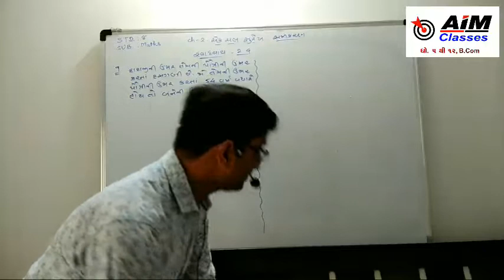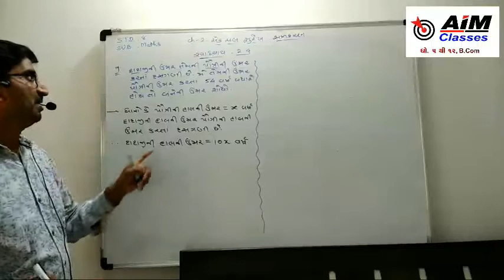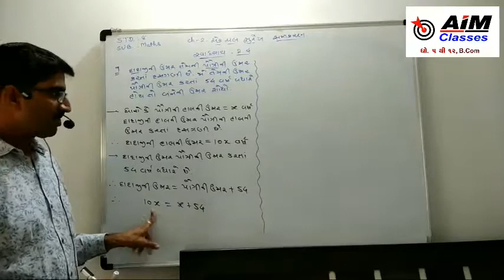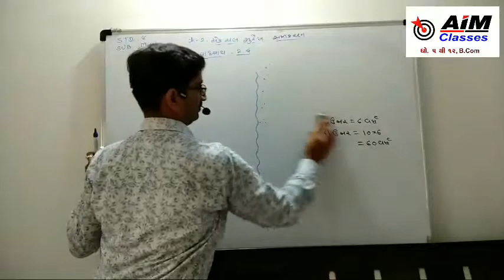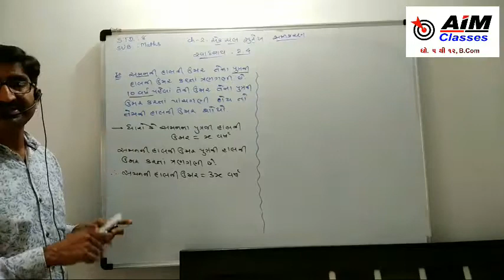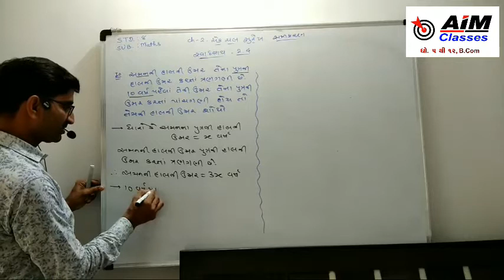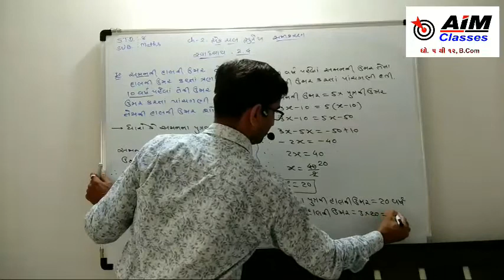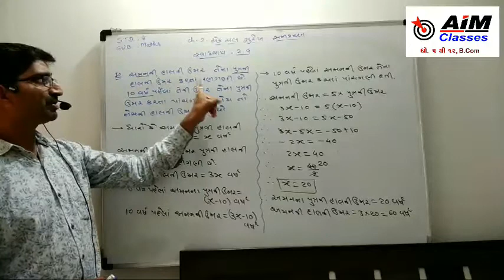Video:17 ધો:8 વિષય:ગણિત પ્રકરણ:2 એક ચલ સુરેખ સમીકરણ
સ્વાધ્યાય:2.4#પ્રશ્ન:9,10#હસમુખસર